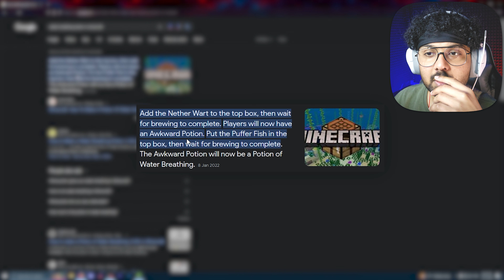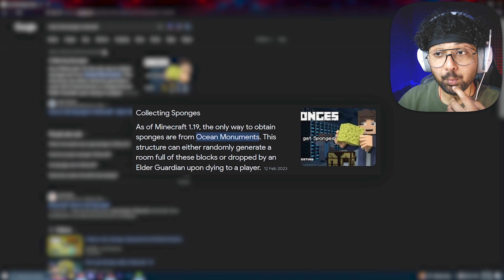SUBSCRIBERS SUGGESTS : GETTING ALL ARMOR TRIMS IN HARDCORE MINECRAFT 1.20 | Part #2 | CherryON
\\ EPIC VIDEOS LINKS //

PARK THEMED BASE (Unique Design!)
HARDCORE STARTING (FULL of Fun)

\\ 🟥ONE RULE FOR YOU🟥 //
Must comment, I'll try to reply every comment (except only emoji)

𝘼𝙉𝘿 𝙈𝙊𝙍𝙀, 𝘾𝙃𝙀𝘾𝙆 𝙊𝙐𝙏 𝘾𝙃𝘼𝙉𝙉𝙀𝙇
⭕Sᴜʙsᴄʀɪʙᴇ⭕
Ⓒ𝗼𝗿𝗶𝗴𝗶𝗻𝗮𝗹 𝗰𝗵𝗮𝗻𝗻𝗲𝗹

OTHER TOPIC COVERED IN THIS VIDEO ( pls ignore )

Unlock the World of Minecraft Armor Trims - A Comprehensive Guide!

Welcome to the ultimate guide on acquiring all armor trims in Minecraft version 1.20! Join me on an exciting journey as we explore the ins and outs of collecting, crafting, and customizing your armor sets to perfection.

Discover Every Armor Trim and Color Combination
Uncover the beauty of Minecraft's vast selection of armor trims and colors. I'll guide you through the process of finding each one, ensuring you don't miss out on any stunning combinations.

Master the Art of Collecting Armor Trims
Learn the strategies and tips for efficiently collecting all armor trims in both the standard Minecraft and Bedrock editions. From classic designs to the latest additions, we leave no stone unturned in this quest for enhancement.

Multi-Language Exploration
For our Hindi-speaking audience, dive into a special segment where we discuss "How to Get All Armor Trims in Minecraft" in Hindi. Enhance your gaming experience with language-specific insights and tips.

Stay Updated on the Latest Armor Trims
Discover all the new armor trims introduced in Minecraft 1.20! I'll showcase the latest designs and discuss their unique attributes, allowing you to stay at the forefront of the game.

Explore Locations and Combinations
Navigate through Minecraft's vast landscapes as we pinpoint the locations of armor trims and delve into the fascinating world of armor trim combinations. From diamond armor to Netherite, we cover it all.

Crafting Your Own Armor Trim Patterns
Feeling creative? Learn how to craft your very own armor trim patterns, making your gear truly unique. I'll share insights on the crafting process, empowering you to express your creativity in the game.

Challenges, Achievements, and Beyond
Join me as I share experiences of challenges faced, achievements unlocked, and the excitement of getting all armor trims. Whether it's in the standard game or the modified Rekrap2 Edition, we tackle it all.

Whether you're a seasoned Minecraft player or a newcomer, there's always something new to discover. Join the adventure of finding, collecting, and mastering all armor trims in Minecraft.